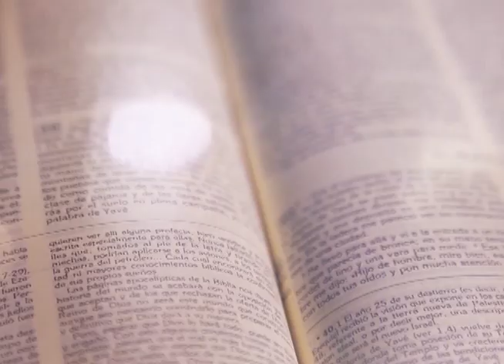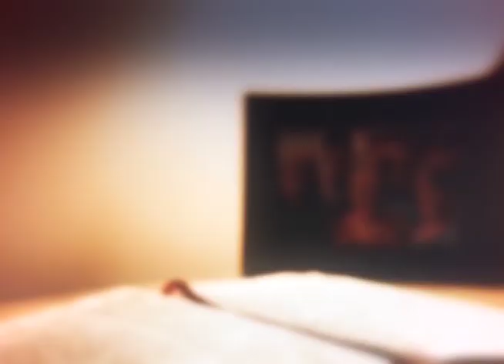HOMILÍA 08 DE ABRIL 2024 - PASCUA 2024